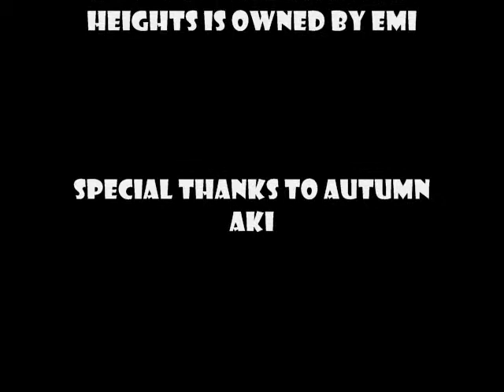Jamie's Back To The 80's-Kate Bush-Wuthering Heights- A Team Media Whore Review.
This song had potential but the chorus and music video sabotage any possibility of it being good.